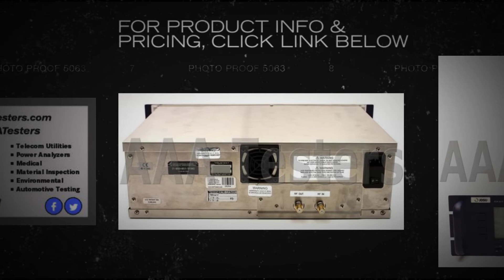Wavetek Acterna JDSU SDA-5510 w/ SDA-5000 CATV Mtr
For intense reverse testing requirements, the rack mounted Model SDA-5510 Headend Reverse Sweep Manager handles the reverse sweep job for up to ten different technicians